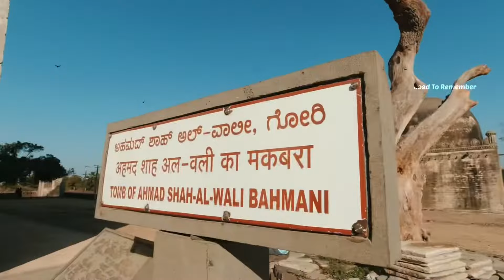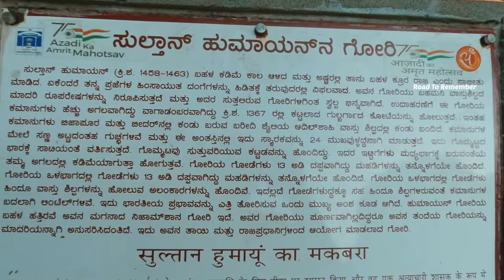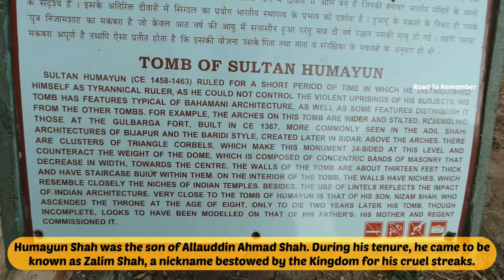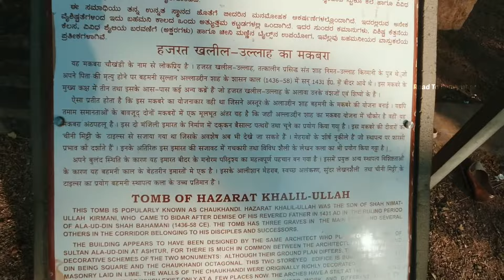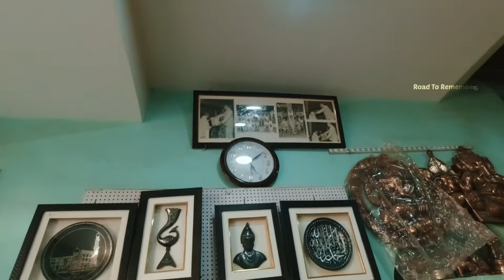Exploring Bahmani Tombs on Xpulse | bidri art | Bidar | north Karnataka ride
North Karnataka ride videos.

Accessories I use for vlogs :

1-Cynova mic adapter
2-3.5mm trrs to trs
3-helmet mount
4-screenguard for action camera
6-Long selfie stick I use
*Dji osmo action camera adapter
*Long selfie stick I use
*Longest selfie stick I use
*gimble i use

Music used-Title: Für Elise by Beethoven